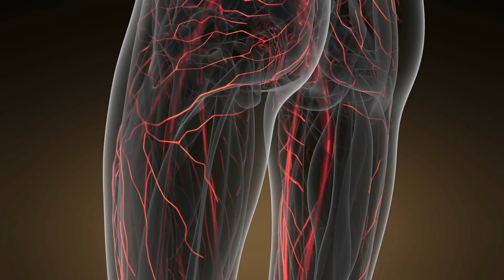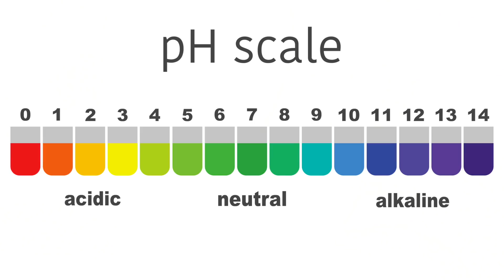Wie Zitronensaft mit Himalayasalz Migräne innerhalb von Minuten stoppen kann!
Starke Kopf- und Nackenschmerzen, Lichtempfindlichkeit, Übelkeit und Schwindel sind nur einige der Beschwerden, mit denen Migränepatienten zu kämpfen haben. Kopfschmerzen zählen in Deutschland zu den Volkskrankheiten. Etwa zwei Drittel der deutschen Bevölkerung leidet unter mehr oder weniger starken Kopfschmerzen. Betroffene liegen bei Migräneanfällen oft zwei bis drei Tage flach. Die Lebensqualität ist stark eingeschränkt. Dehydrierung und ein niedriger Elektrolyt-Spiegel sind zwei maßgebliche Faktoren, die Auswirkungen auf die Stärke der Migräne haben. Ist das Elektrolyt-Level zu niedrig, kann Wasser nicht im Körper gespeichert werden und wichtige Körperteile können nicht mit ausreichend Flüssigkeit versorgt werden. Tabletten, selbst wenn es sich hierbei um starke Schmerzmittel handelt, helfen oft nur bedingt. Der Schmerz wird meist nur kurzfristig gelindert. Abgesehen davon, können Schmerztabletten auch Nebenwirkungen hervorrufen. Hierbei kann es sich um leichtere Nebenwirkungen wie Übelkeit handeln. Im schlimmsten Fall können Schmerzmittel aber der Auslöser für Asthma oder sogar einen Herzinfarkt sein.